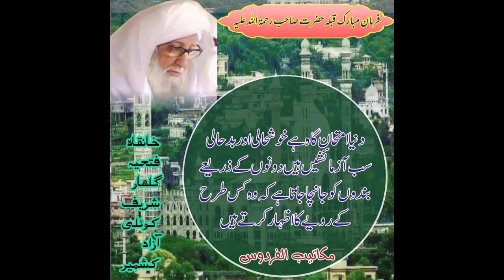HAZRAT SAHIB GULHAR SHARIF KOTLI | PART 8 | KOTLI AZAD KASHMIR | ZR INFORMATIVE